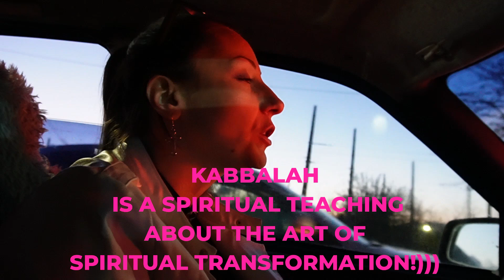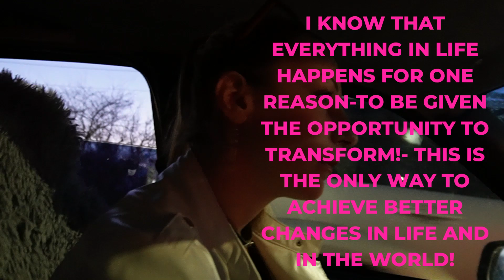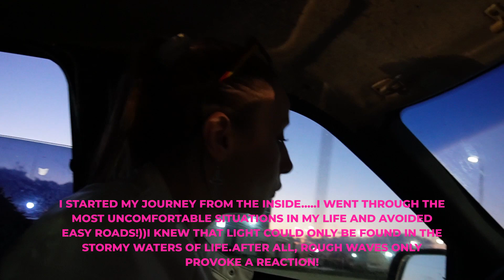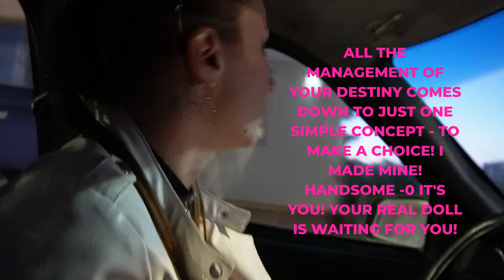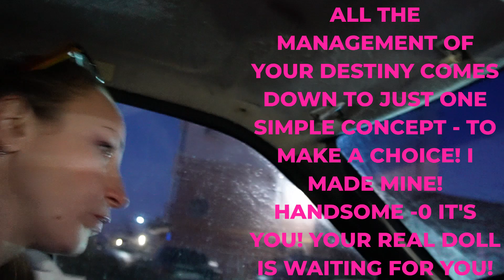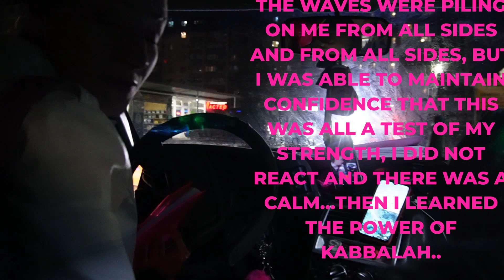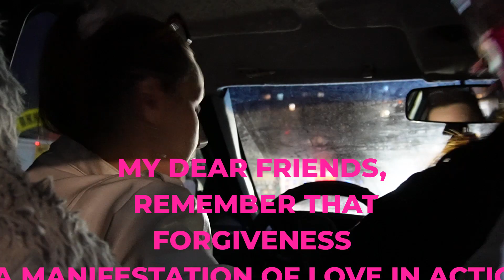ФИЛЬМ ПРО ВОСПИТАНИЕ ПО ПОНЯТИЯМ ИЛИ КАК Я УЧУ ДЕТЕЙ СУПЕР ЖИЗНИ.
ДЛЯ ТОГО ЧТОБЫ СОЗДАТЬ СВОЮ РЕЛИГИЮ, МНЕ ПРИШЛОСЬ ПОНЯТЬ ВСЕ И ТЕПЕРЬ Я ПРЕПОДАЮ РЕЛИГИИ ПО МИРУ-ОБРАЩАЙТЕСЬ! ВАША МАТЕРЬ БОUJD!